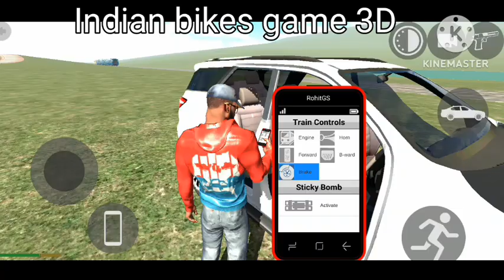FORTUNER VS TRAIN| Racing| challenge| ROY.TV_ | 💯 Gameplay #01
FORTUNER VS TRAIN Racing challenge for the Indian bike driving game 3d.